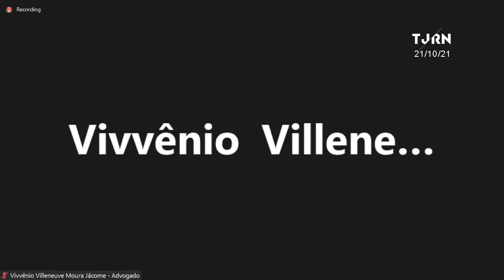Sessão Extraordinária da Câmara Criminal (21-10-2021)